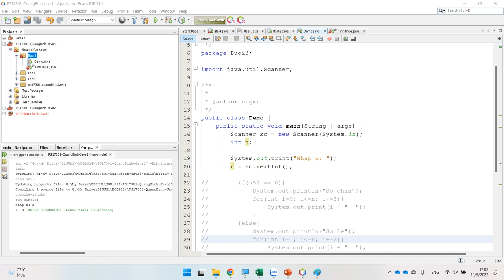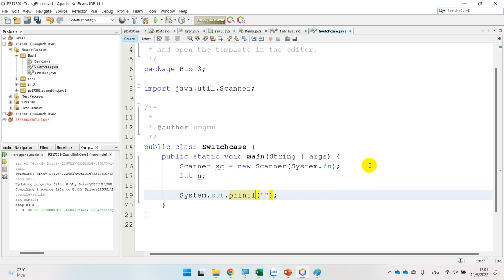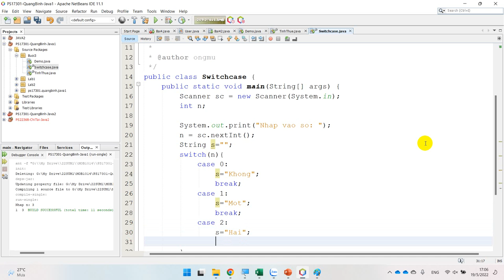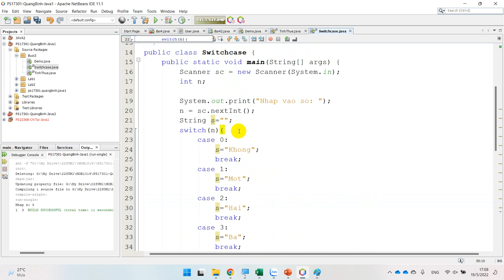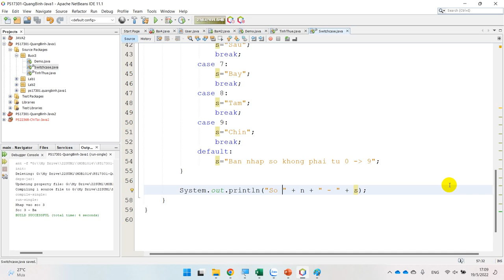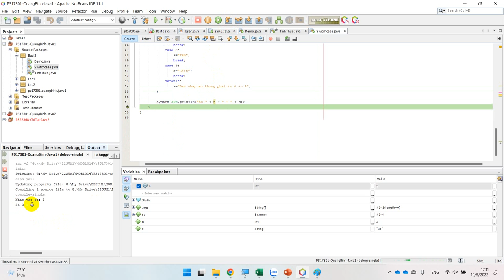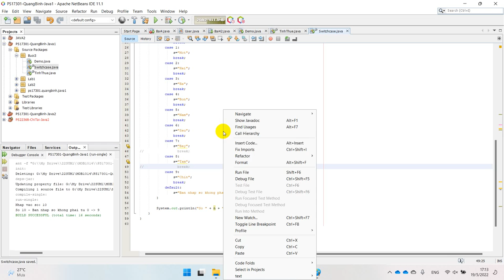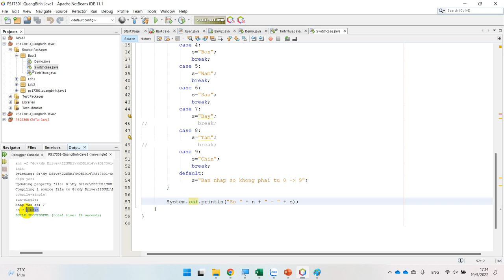MOB1014 Hướng Dẫn Lệnh Switch Case Trong Java